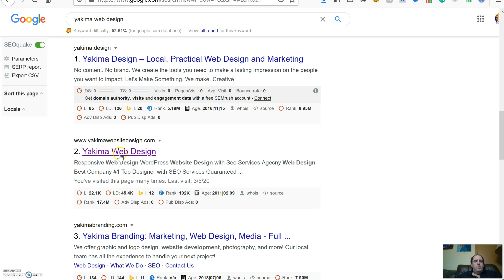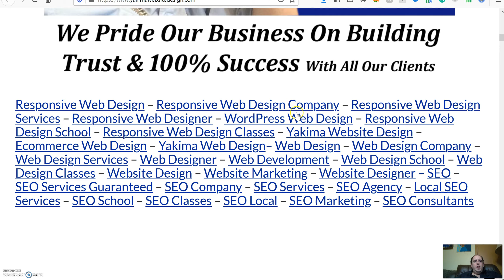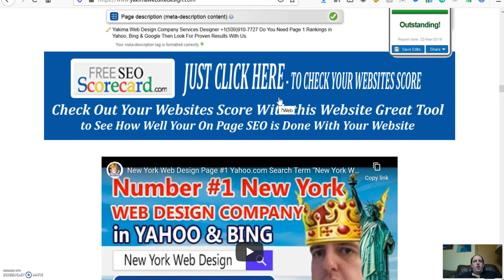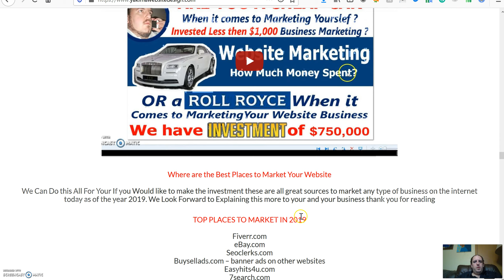Yakima Web Design on Page#1 in Google | +1(509)910-7727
Web Design Marketing & Search Engine Optimization The Difference between $5,000/month with your website and $100,000/month could be one 5 Min Phone Call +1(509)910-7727 or E-mail and Just ask for Robby We Will Be Glad your calling look forward to serving your business.